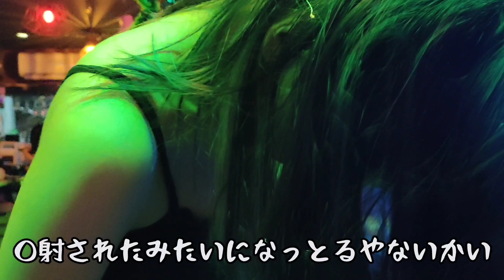新料理長クワン就任にスネるマオ顧問@pattayaanikichannel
悲報！新料理長クワン就任にスネて店に来ないマオ顧問😅